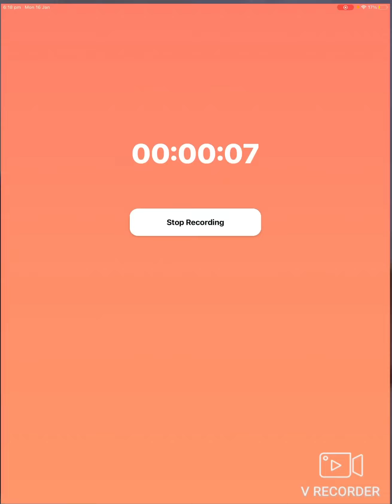Brawl stars : surge the cool dude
I am sorry that this vidio is side ways and shout out to hyper alex (the person with a kid face)